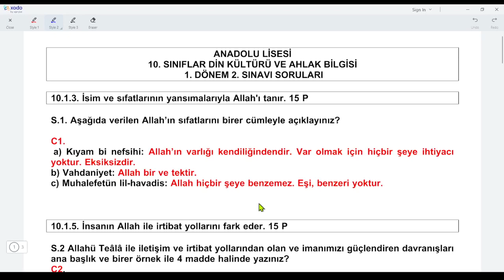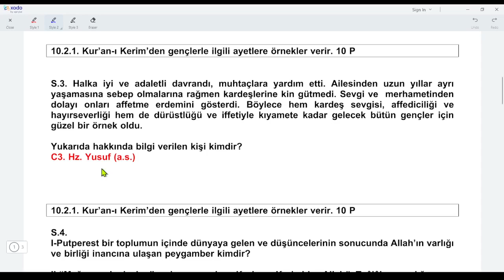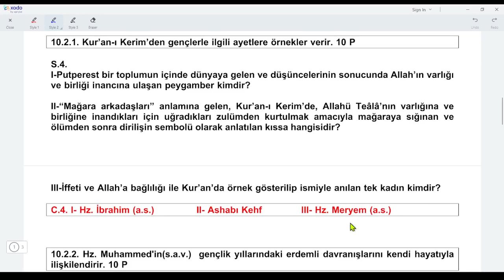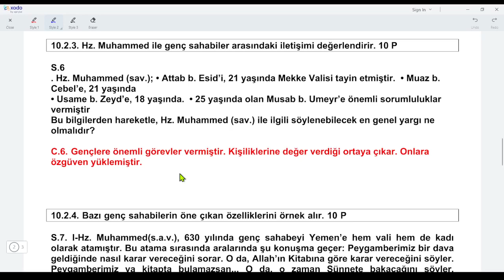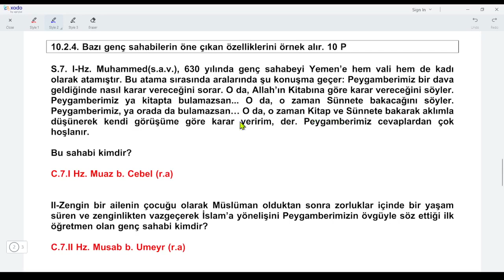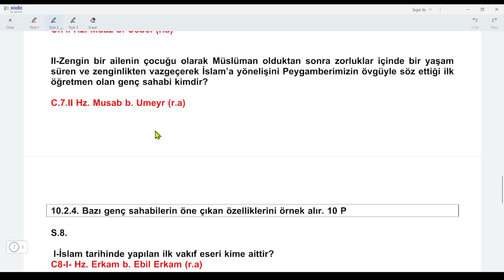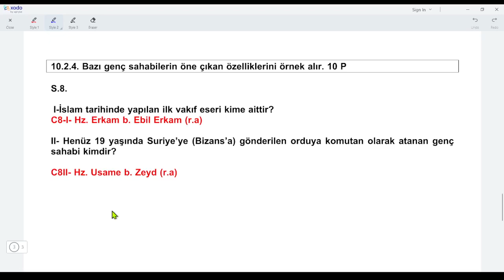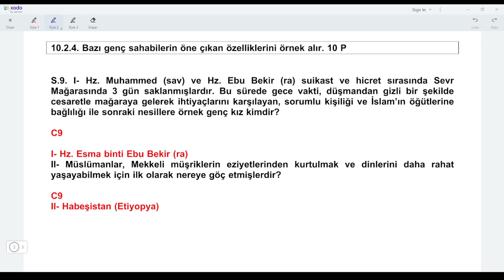10.Sınıf Din Kültürü 1.Dönem 2.Yazılı Soruları Cevapları-2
İHL/LİSE, İHO/ORTAOKUL, İLKOKUL, LGS, TYT/AYT, BURSLULUK, KPSS, YAZILI DÖKÜMANLARI.
Öğretmen ve Öğrencilerimiz için ders içerikleri üretiyoruz...
Birlikte başaracağız İnşaallah.